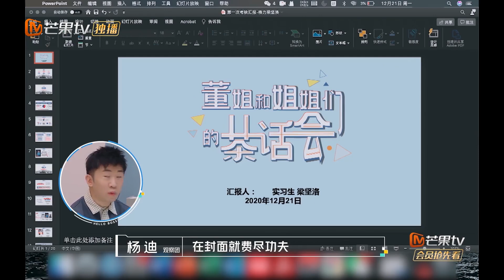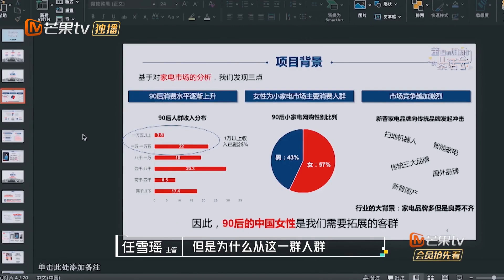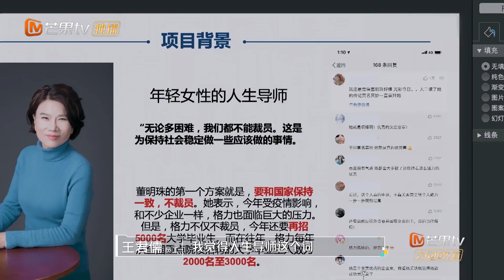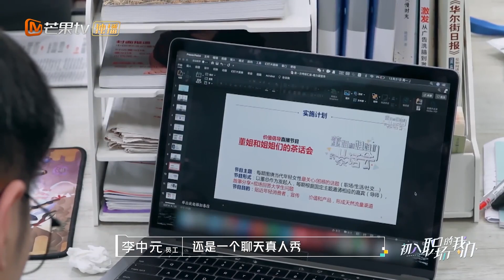张萌担忧的事情还是发生了！梁坚洛策划方案接连碰壁《初入职场的我们》第2期 Workplace Newcomers EP2丨MGTV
滴，上班卡！快来入职打卡啦！下载芒果TV国际APP，每周二12：00PM《初入职场的我们》精彩抢先看 (IOS) (Android)